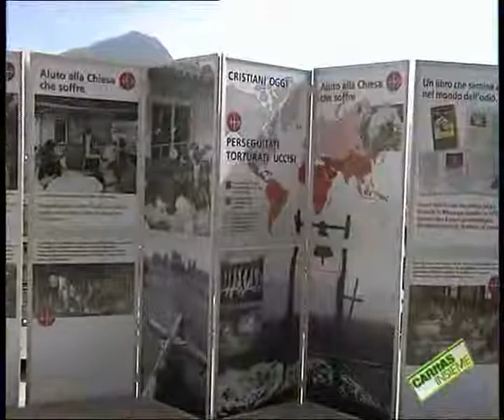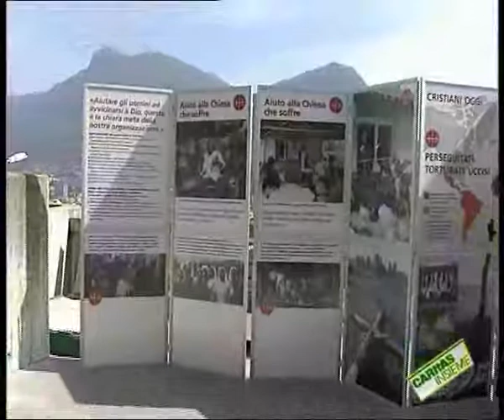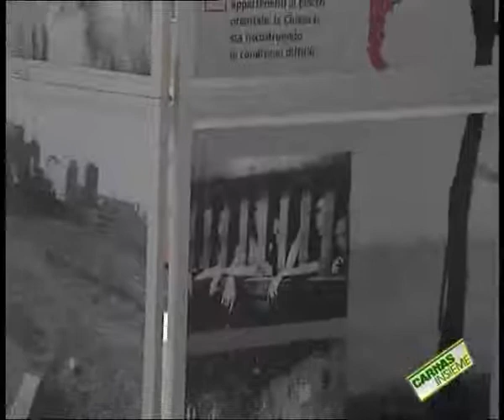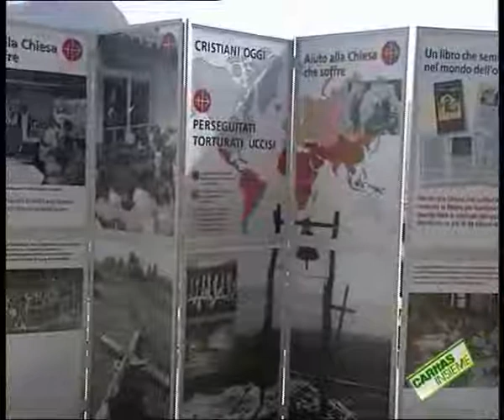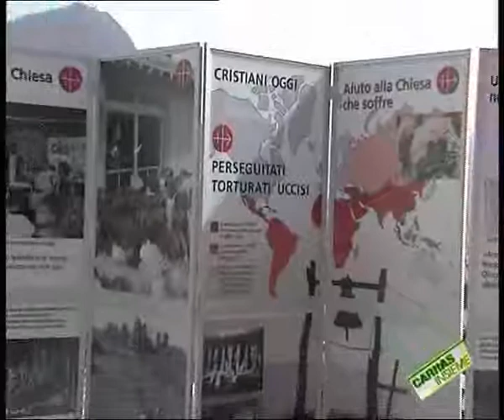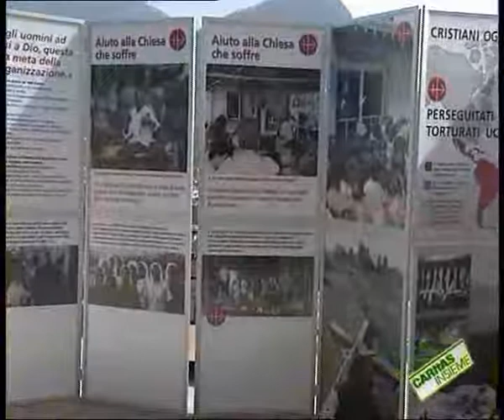IL CARDINALE VLK A LUGANO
Caritas Insieme no 433 in onda il 5 aprile 2003

La testimonianza di Miloslav Vlk, Cardinale e Arcivescovo di Praga, in visita in Ticino nell'ambito di un programma allestito dall'Associazione internazionale “Aiuto alla Chiesa che soffre” presentata da Roberto Simona, responsabile per la Svizzera Italiana. Con Marco Fantoni, il Cardinal Vlk affronta i temi del futuro della Chiesa in Europa, dell’ecumenismo e della famiglia.